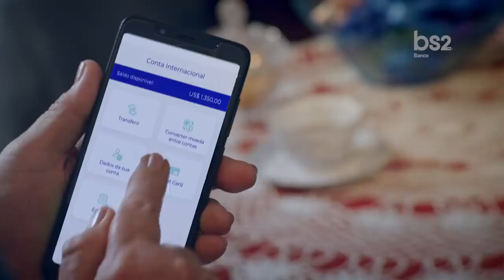Conta Internacional BS2 " Vovó Moderna"